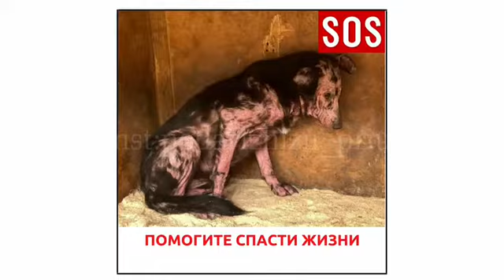Животным нужна помощь!